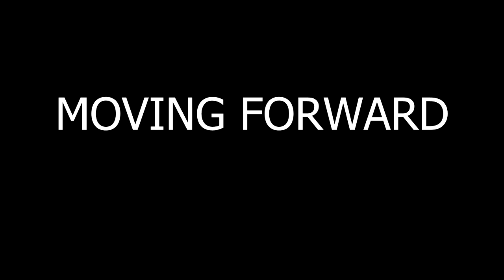thunder725 - Moving Forward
Hello again!
Another "EDM-y" style of music, this time much more close to other artists' works, but it doesn't matter. I like it like this to so be it.
Two uploads in two weeks, woooo amazing crazy! Maybe you'll get another one soon if you're lucky, maybe... I don't know yet.

This picture was taken by myself so you can't get it this time sorry; but use your Photoshop skills to recreate the parts hidden, I'm sure you can do it!